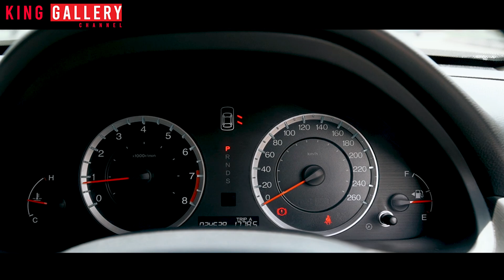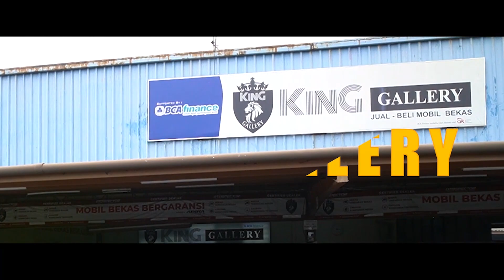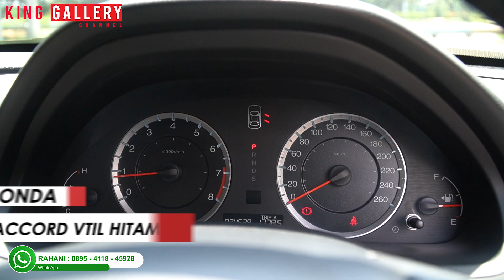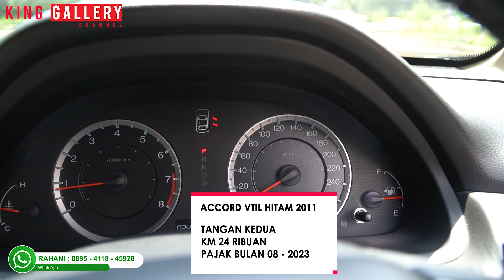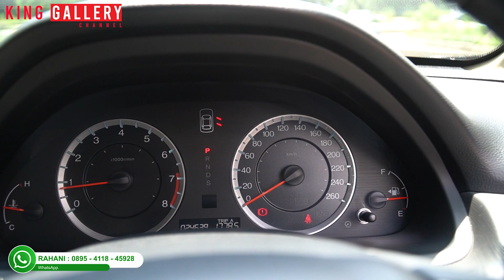SEDAN EKSEKUTIF MURAH !! HARGANYA DIBAWAH 50 JUTAAN !! MERCEDES BENZ E200 2016 & HONDA ACCORD 2011